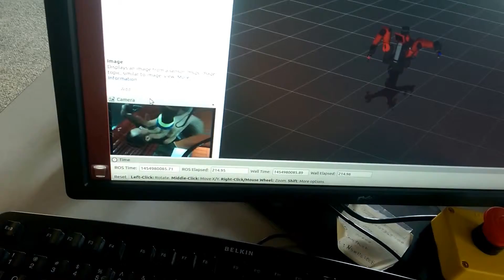My first play with Baxter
I know I am late to the party, but I have finally had a chance to play with a Baxter robot for a few hours.
 Setup is well documented. It was straightforward to get ROS and RViz working and showing the robot and visualizing the cameras (2 at a time) and IR sensors.

Over the next few months I will have it doing more interesting things such as planning, manipulating objects in the world, and interacting with people.